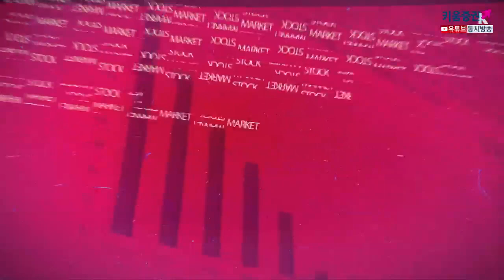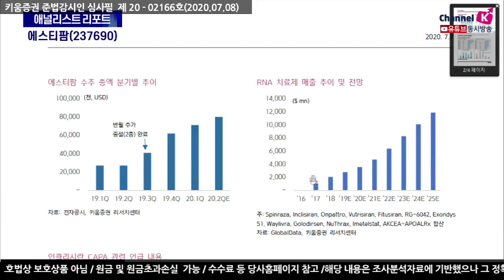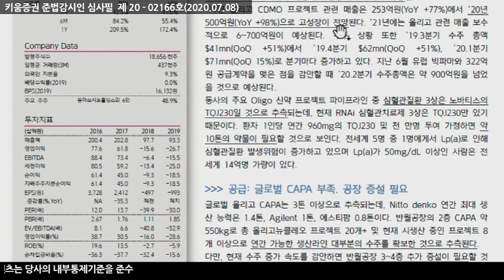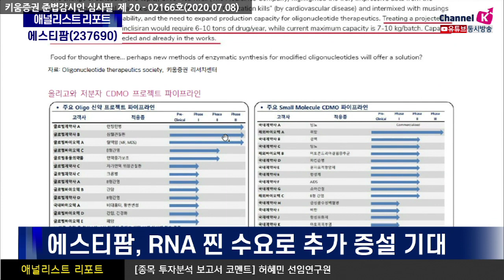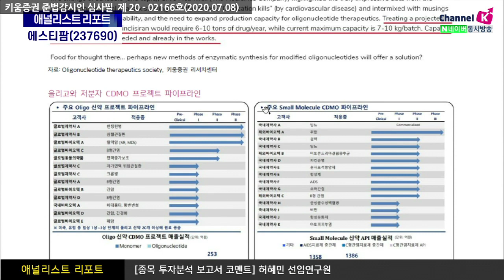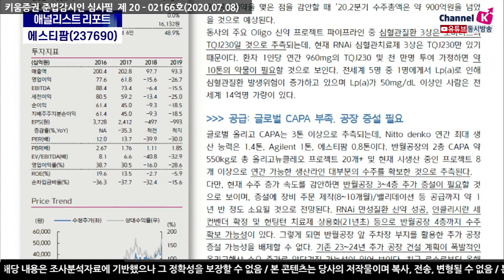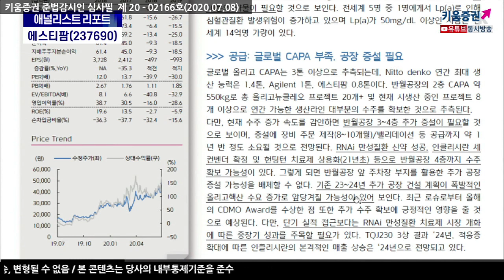에스티팜, RNA 찐수요로 추가 증설 기대 (애널리스트리포트.기업분석/20.07.08)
항체 분야에서 공급 CAPA 부족에 따른 삼성바이오로직스의 수혜 케이스와 유사하게
RNAi 치료제 분야는 만성질환으로 확대가 예상됨에 따라
공급 CAPA 부족이 전망
수요 증가 및 수주 확대 등으로 반월공장 3~4층 증설 및 반월공장 앞 주차장 부지를 활용한
추가 건설 CAPA 확대 일정이 앞당겨 질 수 있을 것으로 추측
반월공장의 2층 CAPA 약 550kg로 총 올리고뉴클레오 프로젝트 20개+ 및
현재 시생산 중인 프로젝트 8 개 이상으로 연간 가능한 생산라인 대부분의 수주를 확보한 것으로 추측
다만, 현재 수주 증가 속도를 감안하면 반월공장 3~4층 추가 증설이 필요할 것으로 보이며,
증설에 장비 주문 제작(8~10개월),밸리데이션 등 공급까지 약 1 년 반 정도 소요될 것으로 전망
RNAi 만성질환 신약 성공, 인클리시란 세컨벤더 확정 및 헌팅턴 치료제 상용화(21년초) 등으로
반월공장 4층까지 수주 확보 가능성이 있음
허혜민 키움증권 기업분석팀 선임연구원

※ 키움증권 준법감시인 심사필 제 제20-02166호(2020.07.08)